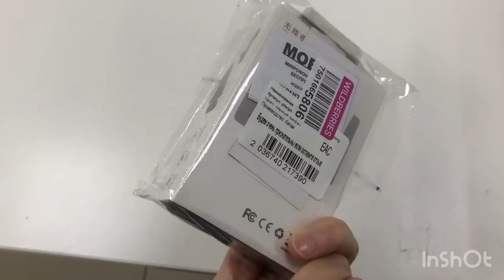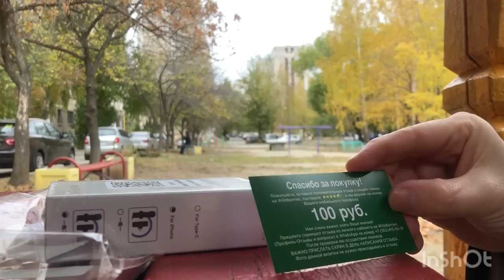БЕСПРОВОДНОЙ МИКРОФОН 25 метр овоз меравад озодона